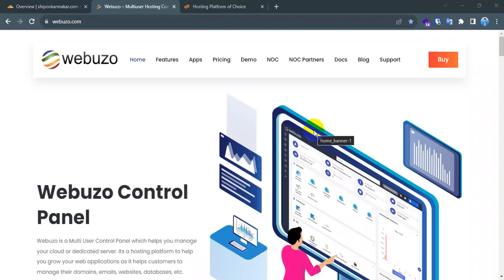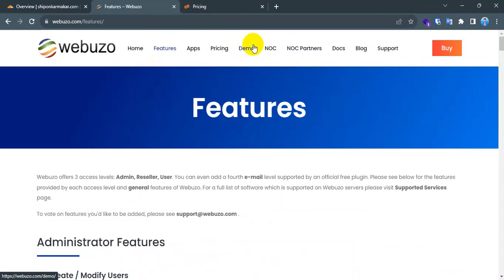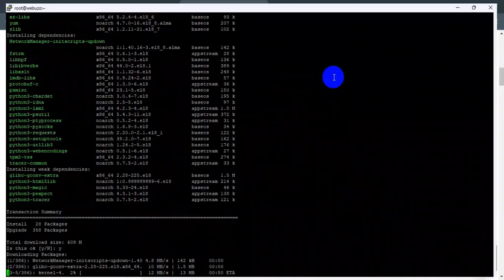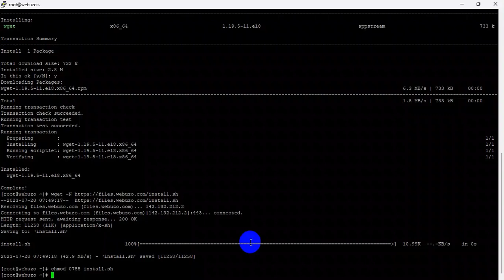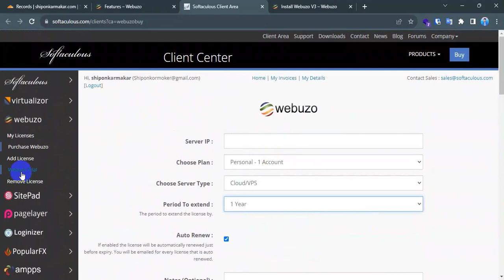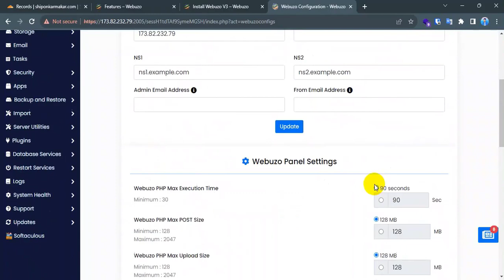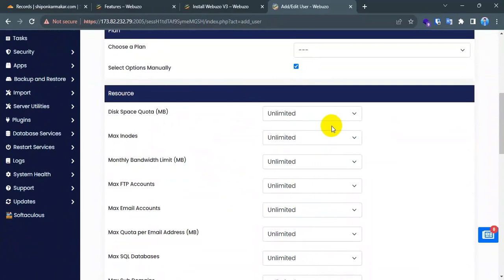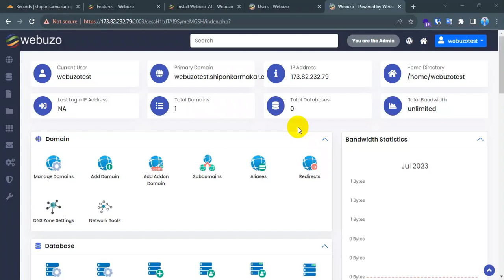How to Easily Install Webuzo Control Panel on a VPS | Bangla Tutorial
Welcome to our Bangla Tutorial on how to easily install Webuzo Control Panel on a VPS! In this step-by-step guide, we will show you a simple and efficient method to set up Webuzo on your virtual private server (VPS). Webuzo is an excellent control panel that simplifies the management of websites, domains, and applications on your VPS. It offers a user-friendly interface with a wide range of features, allowing you to effortlessly handle various tasks. To begin the installation process, we will walk you through each step, ensuring you have a seamless experience. Rest assured that no technical expertise is required, and we will make this tutorial beginner-friendly. Firstly, we will guide you on obtaining a VPS if you don't already have one. You will learn about different providers and their plans, assisting you in selecting the most suitable option for your needs. Next, we will discuss how to access your VPS using SSH (Secure Shell). SSH is a secure method for connecting to your server remotely, and we will help you establish this connection effortlessly. Once connected to your VPS, we will dive into the installation process. We will demonstrate how to install Webuzo Control Panel using simple commands, ensuring a smooth setup without any technical glitches. Throughout the tutorial, we will provide detailed explanations, enabling you to understand each step thoroughly. Troubleshooting tips will also be provided, in case you encounter any issues during the installation. By the end of this tutorial, you will have successfully installed Webuzo Control Panel on your VPS. With Webuzo, you can now effortlessly manage your websites, domains, and applications, streamlining your online presence effectively. Save time and simplify your VPS management with our easy-to-follow steps in this Bangla Tutorial. Make the most out of your Webuzo Control Panel installation and enhance your server's performance now! Don't hesitate, join us in this comprehensive guide and gain the necessary skills to install and utilize Webuzo Control Panel successfully. Let's get started on enhancing your VPS management experience!

Step 1: Download Putty
Putty will allow you to securely connect to your VPS.

Step 2: Server Update
Update your server to ensure you have the latest packages and security updates. Use the following command:
``yum update``

Step 3: Install Wget
Wget is a handy tool for downloading files from the web. Install it using the following command:
``yum install wget``

Step 4: Webuzo Installation
Now, it's time to install Webuzo! Follow these three simple commands:
chmod 0755 install.sh
./install.sh``

Step 5: Further Instructions
For more details and troubleshooting tips, refer to the official Webuzo installation documentation

With Webuzo successfully installed, you can effortlessly manage your VPS and offer a wide range of applications to your clients through Softaculous. Enjoy the convenience and flexibility of Webuzo's powerful features. Happy hosting! 🌐🚀